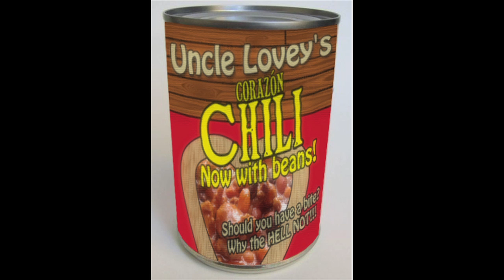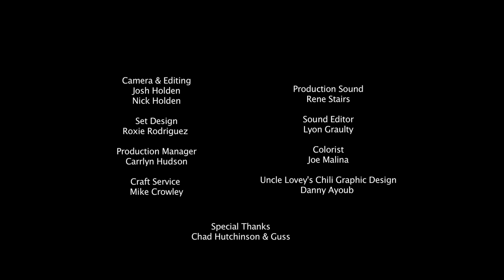Bruce Robison and Kelly Willis on The Gill Webb Show